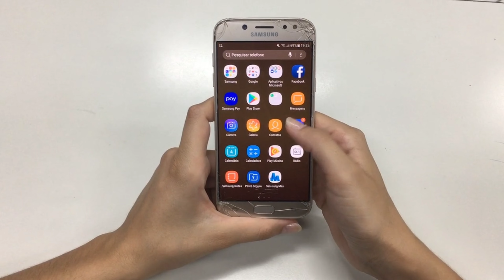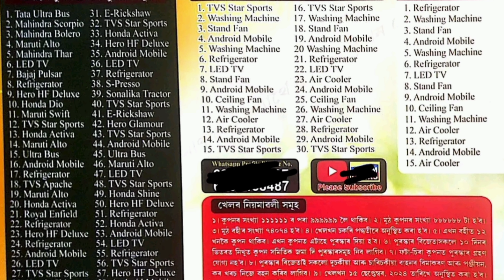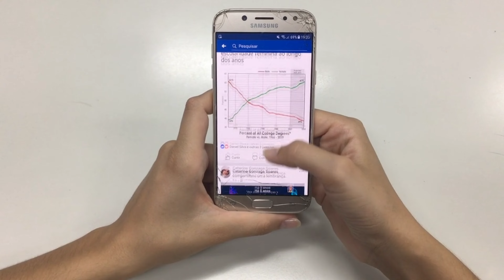Orang Lottery 2024, Orange Lottery Ticket, Orange Lottery Result, Orang Lottery Live, Orang Lottery